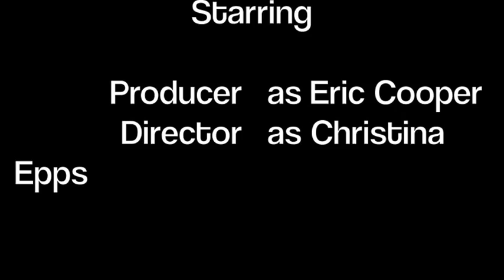Pass Swag Team- Fried Chicken, Cheeseburger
Darlington Middle School's PASS Swag Team performing "Fried Chicken, Cheeseburger"
A Christizzle Production. Produced by Coop-Dizzle. Directed and Filmed by Christizzle.
Motivational song to "Pass the PASS Test"